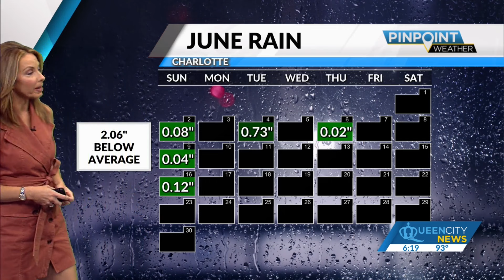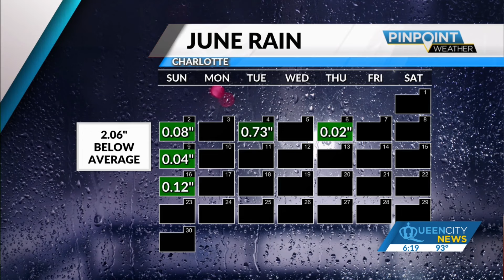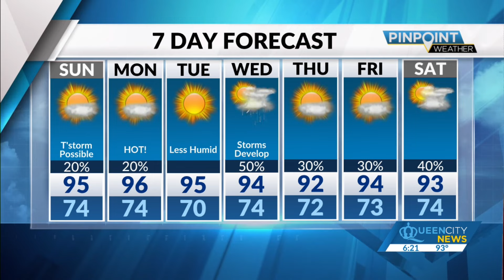Saturday Evening Forecast | June 22, 2024